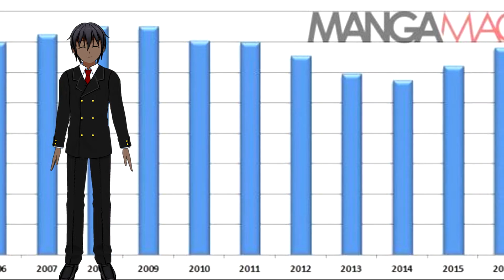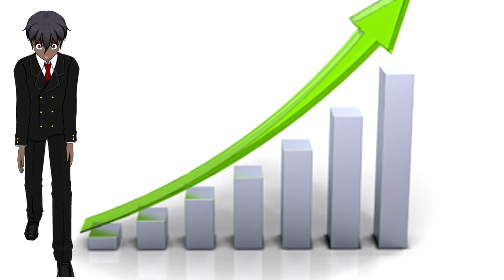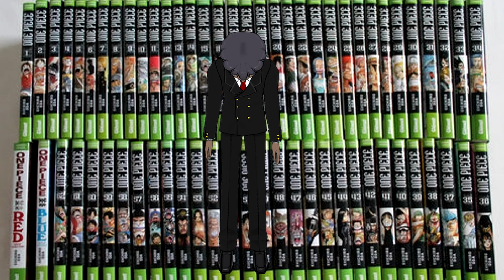L'AVENIR DU MANGA EN FRANCE ?